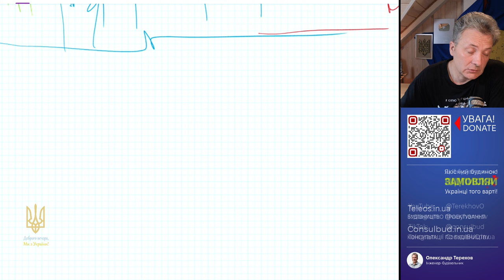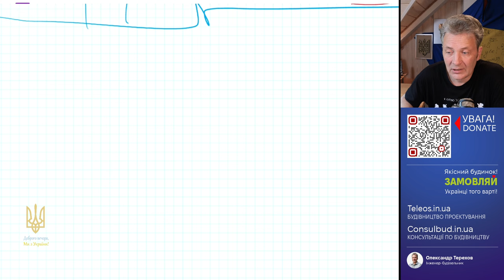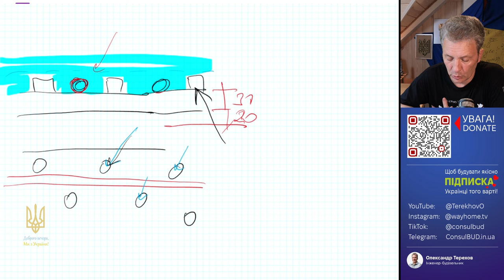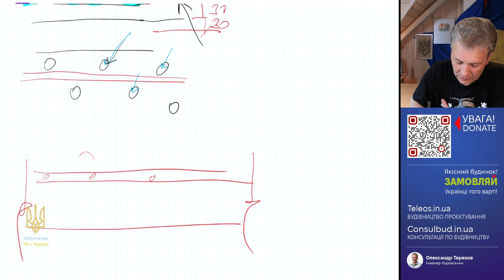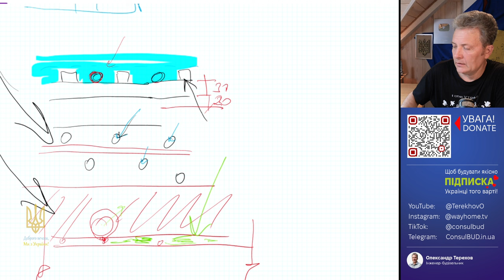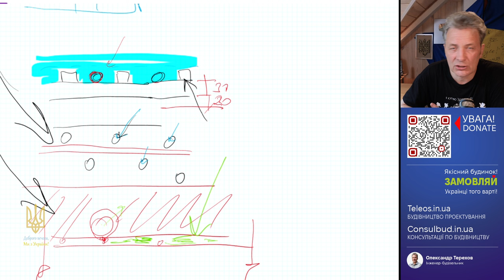Сітка в стяжці теплої підлоги. Як краще класти і яку?